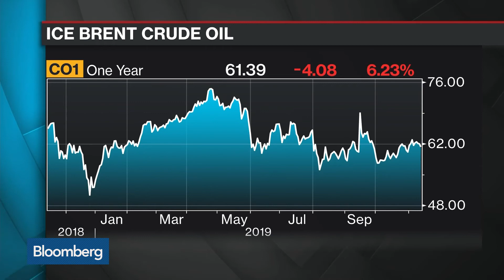IEA Sees Global Oil Demand Hitting a Plateau Around 2030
IEA Executive Director Fatih Birol discusses the agency’s base case that global oil demand will peak within a decade.

First City Markets has proven to be a leading provider in offering a safe, reliable and transparent business environment for all investors and traders. No matter your business style or risk appetite, our business tools serve various types of investment accounts and business account preferences. By joining First City Markets, you gain access to the largest and most liquid commercial market in the world with innovative tools, expert advice and secure transactions at your disposal. One-click order execution or trading from real-time graphics allows our customers to take advantage of numerous advantages to optimize their business accounts.